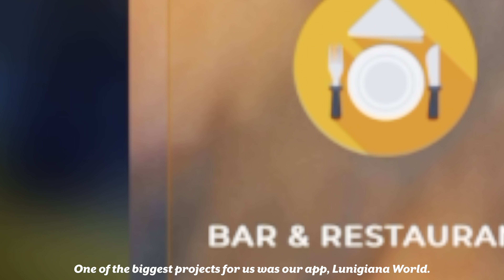A HIDDEN JEWEL of the Lunigiana (Pontaccio di Magliano)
Join me and my favorite regional instagram Lunigiana World as we explore the hidden gems in this gorgeous region of northern Italy. This beautifully refreshing waterfall is located only minutes from La Fortezza. Take the plunge with me!

NEW!!! 🔪 The Killer Menu - A Delicious Tale of Food, Family and Murder

🍽️ At the Table of La Fortezza

🍸 Cocktail Italiano: The Definitive Guide to Aperitivo: Drinks, Nibbles, and Tales of the Italian

🎈Picture Perfect Parties

💏 Italy is my Boyfriend

🇮🇹My Italian Guestbook

Chapters:

00:00 - Intro
00:48 - The Lunigiana World App
02:55 - Bozzi di Magliano waterfalls
04:36 - Is anyone jumping in?